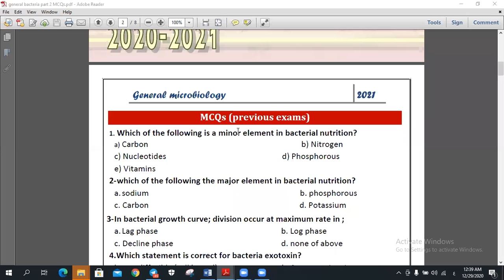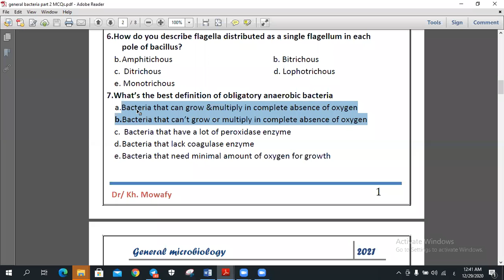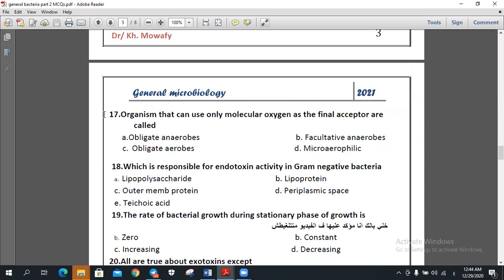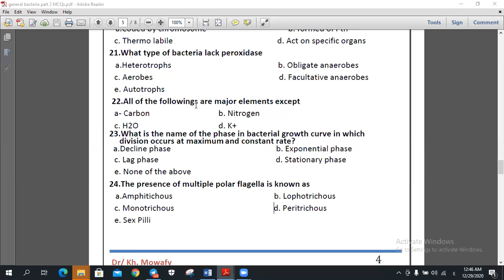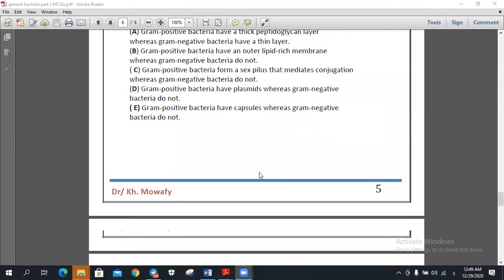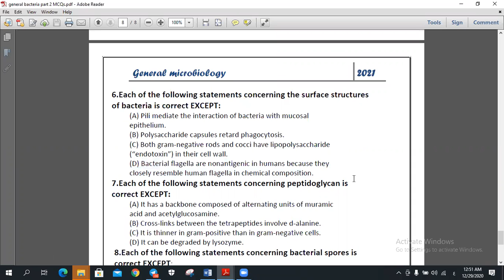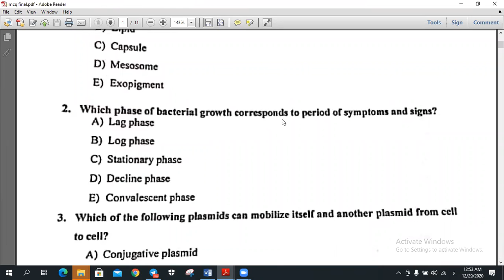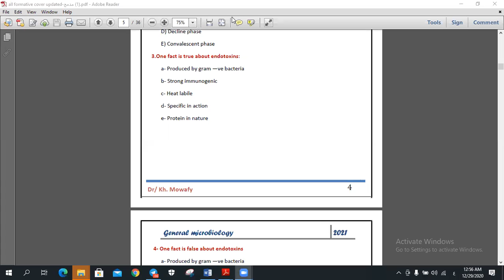MCQs on lecture 2